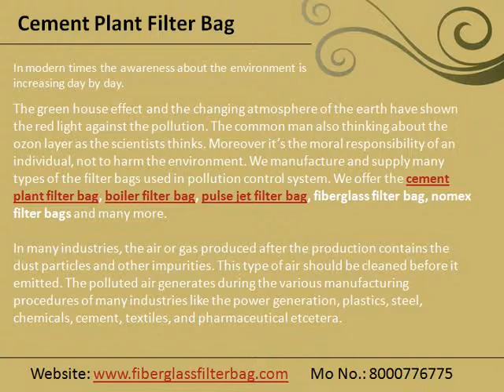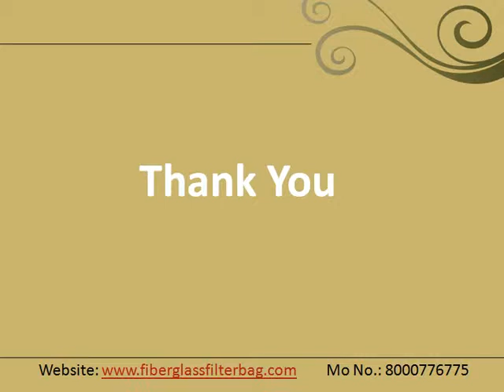High Temperature Filter Bags | Non Woven Filter Bags | Nomex Filter Bags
We manufacture the best quality filter bags like fiberglass filter bags, cement plant filter bag, boiler filter bag, pulse jet filter bag, high temperature filter bags,  non woven filter bags, nomex filter bags, ptfe membrane bags, pps ryton filter bags to meet requirement of the client.

Dust Collector Filter Bags, Fiberglass Filter Bags, PTFE Membrane Filter Bag, Nomex Filter Bag, Non Woven Filter Bags, Cement Plant Filter Bags, RABH Filter Bags, High Temperature Filter Bags, PPS Ryton Filter Bags

LEO Technical Textiles

Mr. Jignesh Surani (Owner)
No. 45, Amba Estate, Opposite Chass Kendra,
Near Vinzol Patiya Ring Road, Vatva
City: Ahmedabad - 382 445,
State: Gujarat
India